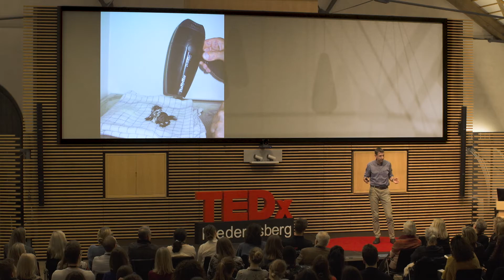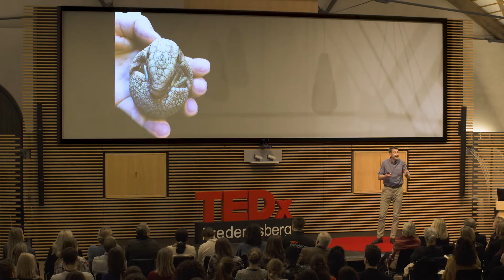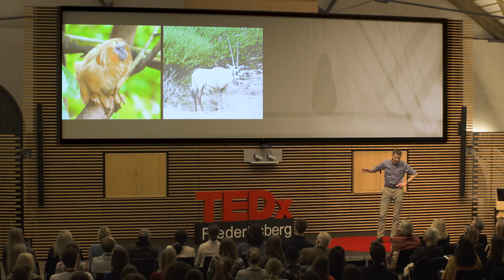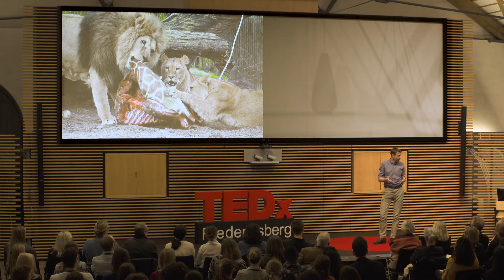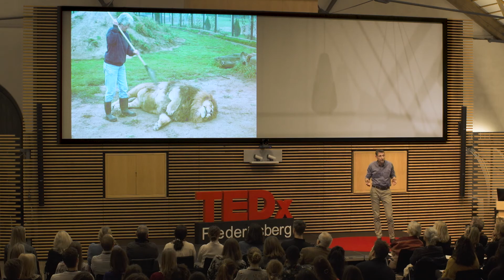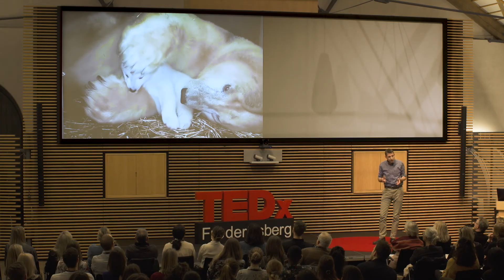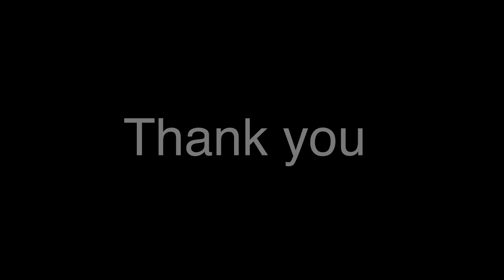Marius the Giraffe | Mads Frost Bertelsen | TEDxFrederiksberg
Mads Frost Bertelsen is head of animal operations in Copenhagen Zoo and an adjunct professor at University of Copenhagen. He is a veterinarian specialized in zoological medicine and a researcher engaged in conservation of endangered species. Mads has participated in field projects from Greenland to South Africa and Saudi Arabia. Mads has additionally authored more than 160 scientific papers and 7 book chapters, and has lectured at multiple international conferences. Mads Frost Bertelsen is head of animal operations in Copenhagen Zoo and an adjunct professor at University of Copenhagen. He is a veterinarian specialized in zoological medicine and a researcher engaged in conservation of endangered species. Mads has participated in field projects from Greenland to South Africa and Saudi Arabia. Mads has additionally authored more than 160 scientific papers and 7 book chapters, and has lectured at multiple international conferences. This talk was given at a TEDx event using the TED conference format but independently organized by a local community.